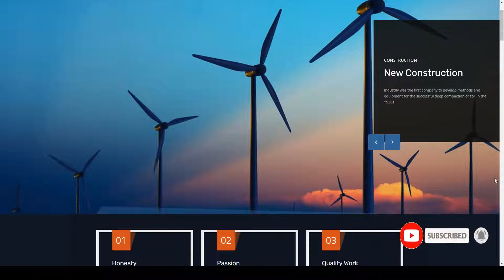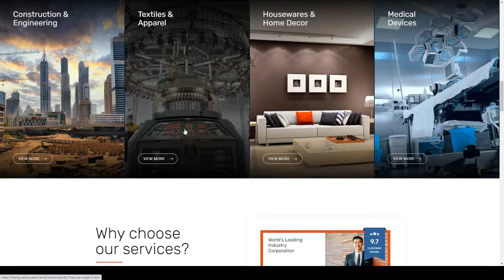Industify Industry HTML Template factory machinery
Columns 4+

 Layout Responsive

 Tags business, catalog, chemical, equipment, factory, industrial, industry, machinery, manufacturer, manufacturing, production, products, supplier, textile